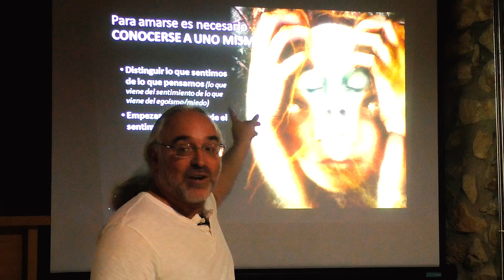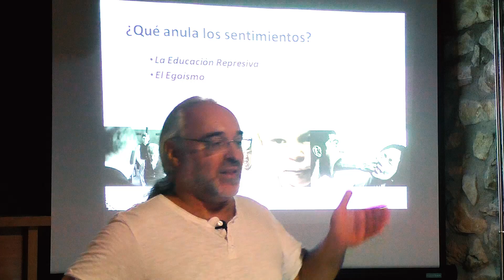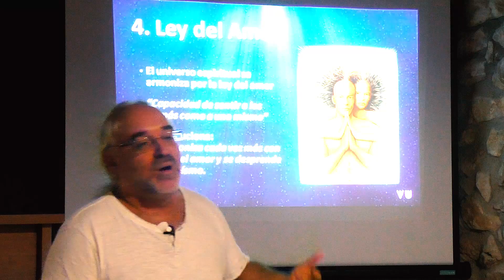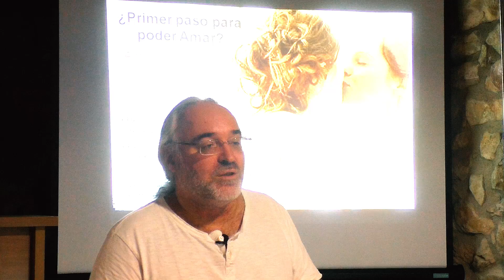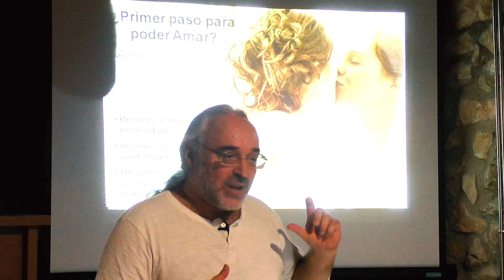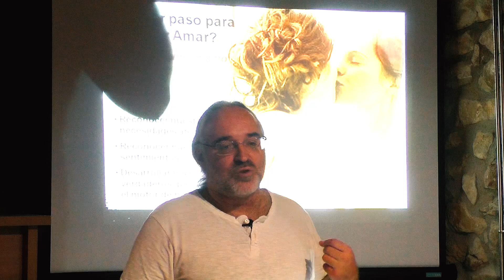La Voz de la Conciencia - Dr. Vicent Guillem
DESCRIPCIÓN: Extracto de la conferencia Las Leyes Espirituales impartida por el Dr. Vicent Guillem, el 30 de agosto de 2019 en el Mas de la Creu, Valderrobles.

Descarga gratuitamente sus libros y su película, y consulta su agenda de charlas

Síguelo en Facebook, Instagram y Twitter: Vicent Guillem

VICENT GUILLEM
Vicent Guillem (Valencia, 13 de febrero de 1974) es un escritor, conferenciante y científico español, reconocido por sus libros y charlas en materia espiritual y filosófica. Sus principales temas incluyen el sentido de la vida, las relaciones personales y el origen emocional de las enfermedades. Es autor de los libros Las Leyes Espirituales y La Ley del Amor. El programa de televisión Mis Enigmas Favoritos lo ha presentado como "un hombre de corazón con la misión de abrir conciencias y sembrar esperanza" [1] y Mindalia Televisión ha descrito sus obras como "un mensaje de amor para toda la humanidad" [2].

BIOGRAFÍA
Vicent Guillem nació en Valencia el 13 de febrero de 1974. Se licencia  en Ciencias Quimicas en 1997, en la especialidad de Bioquímica, por la Universidad de Valencia (España) y se doctora en 2003, con una tesis sobre terapia genética, realizada en el Departamento de Farmacología de la Facultad de Medicina de dicha universidad. Desde entonces se ha dedicado a la investigación de la predisposición genética del cáncer, realizada fundamentalmente en el Hospital Clínico de Valencia, y a la investigación y docencia sobre las relaciones mente/cuerpo y sus efectos en la salud y en la génesis de enfermedades.
A nivel personal, se ha dedicado de forma gratuita y altruista a la divulgación del conocimiento espiritual a través de charlas, conferencias y la distribución de sus libros sin ánimo de lucro. Ha realizado numerosas conferencias tanto en territorio español como en diferentes países del mundo. Sus libros han sido traducidos a nueve idiomas, han sido best-sellers en España y la edición japonesa de su primer libro, Las Leyes Espirituales de la editorial Natural Spirit, alcanzó la primera posición en el ranking de más vendidos de Amazon Japón, en la sección 'conocimientos existenciales' [3]. Además, Vicent Guillem, ha participado en numerosos programas de televisión y radio, siendo sus apariciones en el programa “Mis Enigmas Favoritos” las más conocidas [1][4][5][6]. Recientemente ha sido entrevistado para el proyecto documental argentino La Salud Bajo Control, de los directores de La Educación Prohibida [7].

ENSEÑANZAS
El principal mensaje de las obras de Vicent Guillem sostiene que el objetivo de la vida es la búsqueda de la felicidad a través del desarrollo de nuestra capacidad de amar, lo que él considera la base de la evolución espiritual: "sin amor no hay evolución; sin amor no hay sabiduría; sin amor no hay felicidad" [8]. Sus obras y conferencias se centran en cómo llevar a la acción cotidiana el desarrollo de los sentimientos de amor hacia uno mismo, la pareja, la familia y el prójimo, y la eliminación del egoísmo o lo que él define en sus libros como 'egosentimientos'. Sus obras también tratan cuestiones existenciales como "¿de dónde venimos?, ¿a dónde vamos? y ¿cuál es el sentido de la vida?". Vicent Guillem sostiene una visión de la vida y el mundo en la que aúna conocimientos de medicina, ciencia y espiritualidad. Es defensor de la existencia de la vida después de la muerte, la inmortalidad del alma y la reencarnación [1] de las cuales afirma que existen suficientes evidencias científicas. Según él, sus obras, no están ligadas a ninguna religión o tradición en particular, sino que están inspiradas por el mundo espiritual para ayudar a las personas a ser más felices.

REFERENCIAS
[1] Mis Enigmas Favoritos, 2014. La comunicación con el mundo espiritual - Entrevista a Vicent Guillem por Luis Mariano Fernández. 24/4/2014.
[2] Mindalia TV, 2015. Entrevista el Origen Emocional de La Enfermedad. 22/9/2015.
[3] Natural Spirit, 2014. Natural Spirit International Publications Inc.
[4] Mis Enigmas Favoritos, 2013. Vida después de la muerte: La reencarnación - Entrevista a Vicent Guillem por Luis Mariano Fernández. 8/3/2013.
[5] Mis Enigmas Favoritos, 2011. El Origen Emocional de la Enfermedad - Entrevista a Vicent Guillem por Luis Mariano Fernández. 29/6/2011.
 [6] Mis Enigmas Favoritos, 2010. Las leyes espirituales - Entrevista a Vicent Guillem por Luis Mariano Fernández. 6/6/2010.
[7] Vautista, 2015. Entrevista a Vicent Guillem para La Salud Bajo Control por Juan Vautista. 20/12/2015.
[8] La Ley del Amor, 2012. lasleyesespirituales.blogspot.com.es
[9] Almansa TV, 2012. Vicent Guillem en el programa "Con otro aire".